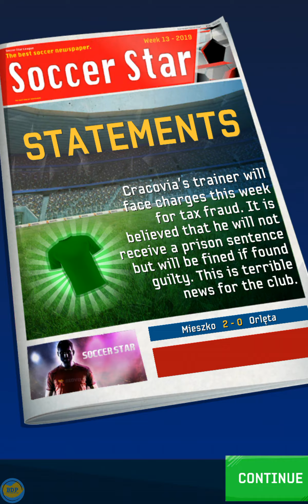Soccer Star 2020 Football Cards - Gameplay Part 3 (Android,iOS)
Soccer Star 2020 Football Cards - Gameplay Walkthrough Episode 3 (by Redvel Sports Games)